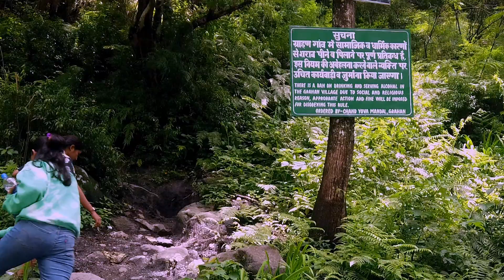Grahan Village Trek from Kasol || High Speed internet Grahan Village || Solo Travel || Nomad Manglam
I am going to explore Grahan Village with Local Dadi